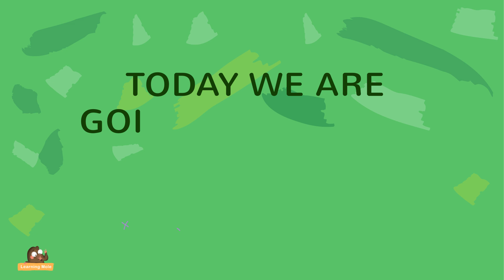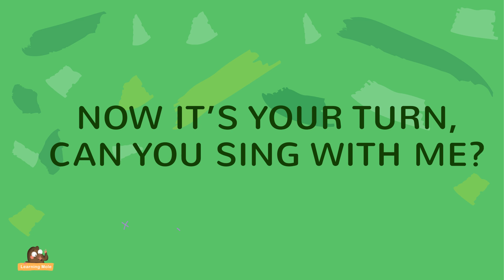Counting Rhymes for Children - Five Little Monkeys |Maths songs for kids | ks1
Unlock a wealth of knowledge with LearningMole and gain access to over 3,200 captivating educational videos.

Counting Rhymes for children - a great animated video to help support your child with counting from 1-5, the video also introduces the concept of simple subtraction.

There are different methods used with kids to teach them how to count, one of these methods or techniques is the different rhymes that they are given the chance to sing along with. These rhymes are numerous, one of them is called the "Five Little Monkeys" and this is the one we brought through this educational video.

This counting rhyme helps the kids to count to 5 and it also makes the subtraction method much easier for them. Here are the words of the song:

Mummy called the doctor and the doctor said, no more monkeys jumping on the bed

One fell of and bumped his head
Mummy called the doctor and the doctor said, no more monkeys jumping of the bed

Educating your kids should happen through easy methods and ways to make them more excited and at the same time make it easier for them to learn the lesson. Learning the numbers and knowing the right order when it comes to counting could happen through playing with the kids and counting specific items, through singing some counting rhymes with them and it could also happen through showing them the numbers through writing them down and giving them the permission to do the same, so they will learn the numbers and how they are written.

From the other counting rhymes for kids which you could also check on our channel, there is the "Five Fat Sausages" there is also "Ten in a Bed" and of course there are lots of other rhymes but which are not yet on our channel.

One of the good things about these counting rhymes for kids and about using them and depending on them is that they also help the kids with one of the mathematical equations which is subtraction. How many monkeys would remain if one was removed from five? The answer will be apparent for the kids after they sing the whole song, because it will keep reducing the number of the monkeys until they reach one.

To get the kids excited about learning to count and knowing how to do it correctly, we have doubled this song in the video; the first time for us to sing along and let them learn about the rhyme, and the second is for giving them the chance to sing along with us after learning the rhyme (they might still not be able to remember it all, but they could read the words and sing along).

Could you remember the words of the song and sing it one more time now? Do you remember counting the number from one to five?

Always take the process of teaching your kids step by step and don't overload them with information all at once, because most probably they will lose it all and will forget everything they are supposed to learn. In this video, we focused on giving the kids just five numbers so that they could remember them easily and at the same time learn the first step in subtraction and counting backwards if asked

Learning the numbers and learning how to count is from the initial lessons that kids are given while they are being homeschooled, so choosing the interesting and creative techniques and rhymes will be always the duty of the parent which will either make the whole thing exciting or else make it all boring.

Enjoy watching the video along with your kids and let us know how effective it turned out to be with them. Did your kids learn how to count to five from this video?